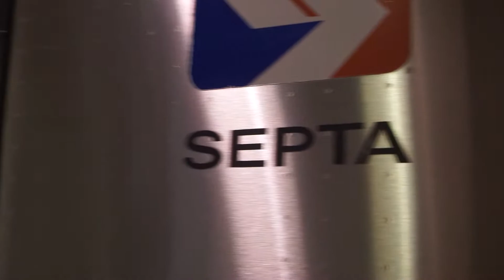Single Tracking: Market Frankford Line Trains at 5th Street Station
Septa Market Frankford Line trains were single tracking at 2nd Street and 5th Street stations. Here are an eastbound and westbound train calling at 5th Street station.